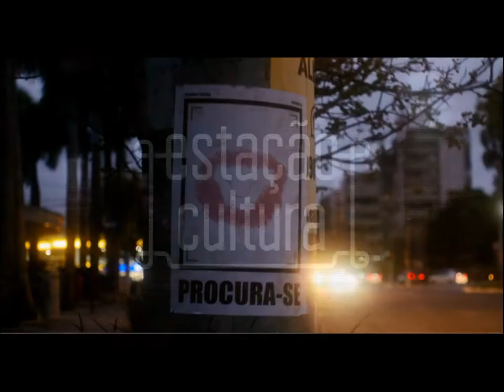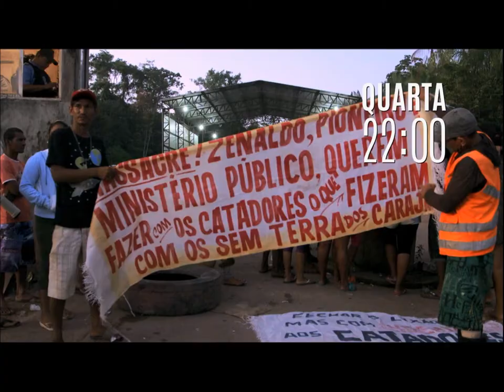Estação Cultura | TVE - 11/11/2019